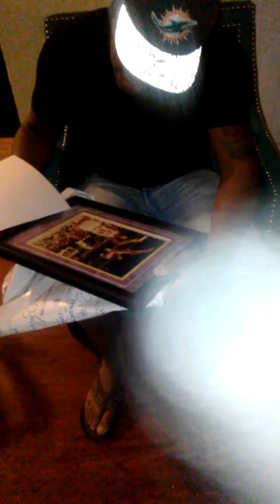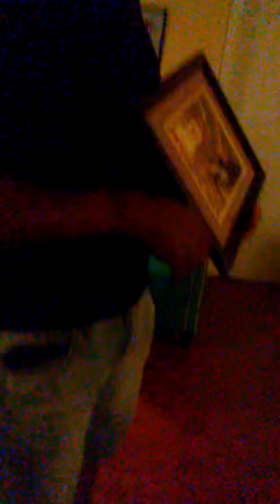Brian get autographed picture from Kobe Bryant for Christmas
Surprise autographed picture from Kobe Bryant